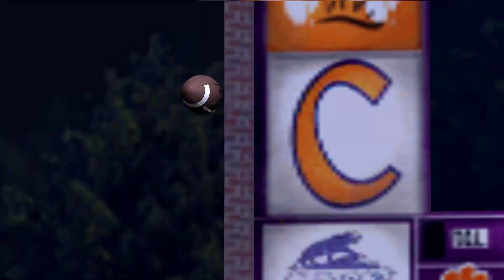NCAA Football 06 - Clemson vs Arkon (S8, Gm 2)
Instant ESPN Classic! Honestly, one of the best games I've even seen. You guys will enjoy! Also, my second time ever using Shadow Play, and I didn't know I had my mic on so don't mind the random background noise lol.